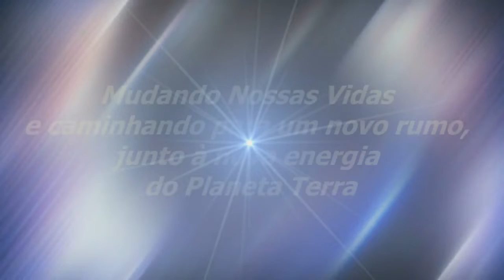Conectados Com A Energia Do Amor Universal | Sinuhe da Silva Vieira-Momentos Especiais Regeneração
Veja Esse Vídeo! Conectados Com A Energia Do Amor Universal | Sinuhe da Silva Vieira-Trechos-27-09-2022-Momentos Especiais do Programa Regeneração de 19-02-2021- Não Há Mais Tempo a Perder-Assista, também, na Íntegra,